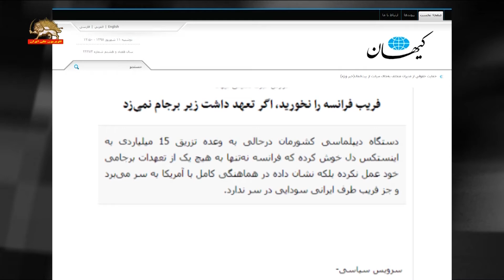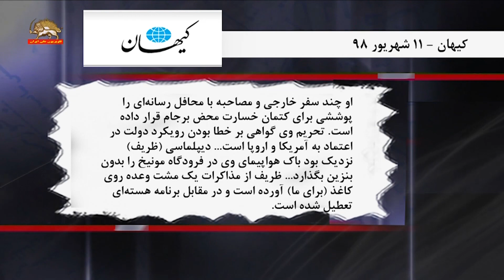واکنش کیهان خامنه‌ای به گفتگو روحانی با فرانسه در مورد برجام